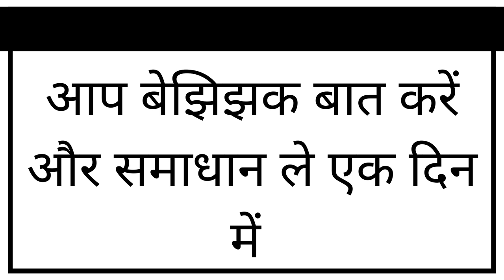शनिबार को बिना मंत्र सम्भोग खुद ही असर होने के बाद आपके मुँह के सामने खड़ी होगी यह मेरा वादा